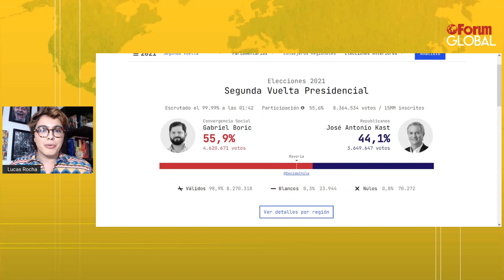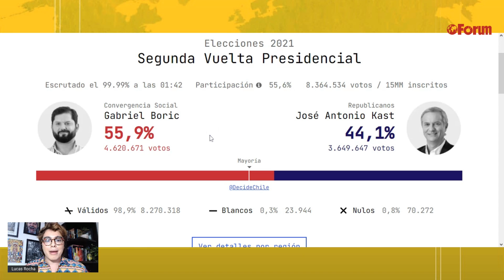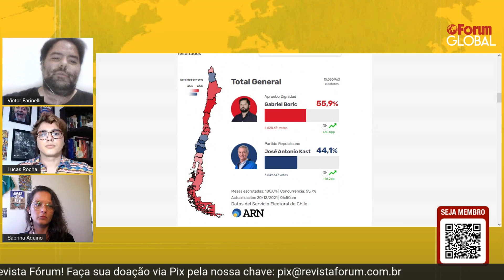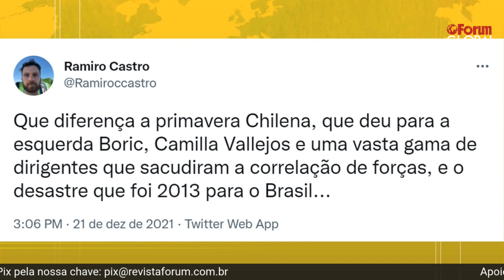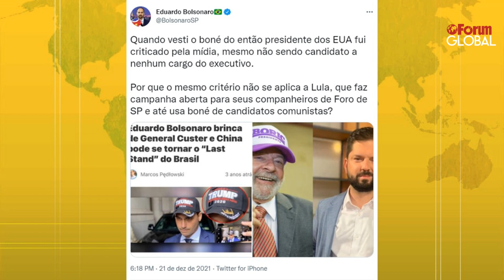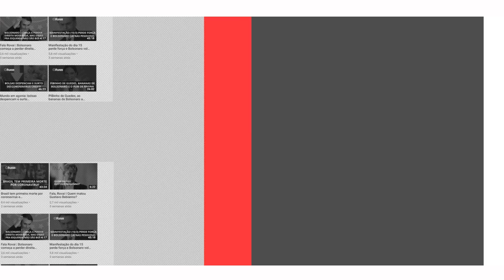"Esperança venceu o medo": Boric é eleito presidente em votação histórica contra Bolsonaro chileno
A eleição de Gabriel Boric como presidente do Chile é marcada por simbolismos. Produto das lutas sociais do último período contra o neoliberalismo e a herança do ex-ditador Pinochet, o ex-líder estudantil de esquerda venceu um candidato de extrema-direita comparado a Jair Bolsonaro.

O Fórum Global analisa a vitória de Boric e os desafios do novo governo com a participação da cientista política Talita Tanscheit , do jornalista Victor Farinelli e de Sabrina Aquino, militante feminista que integra o partido de Boric, Covergencia Social.

Apresentação: Lucas Rocha
Colunista: Rogério Tomaz Jr.